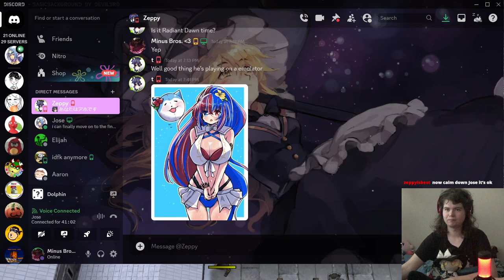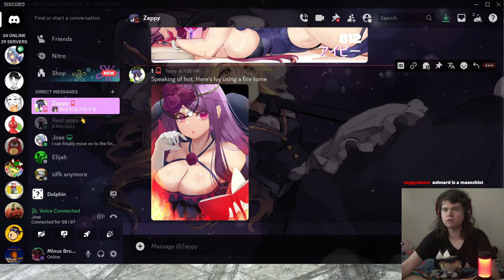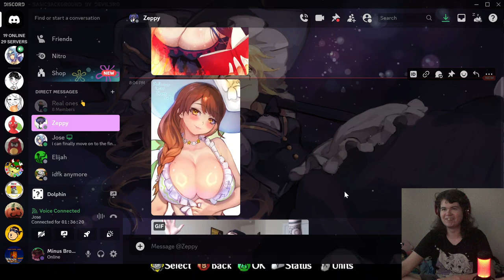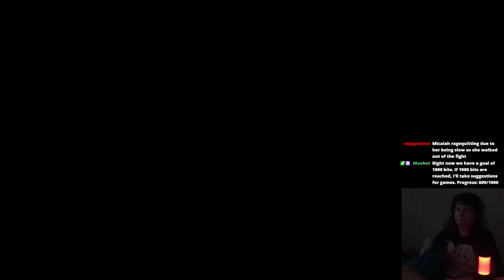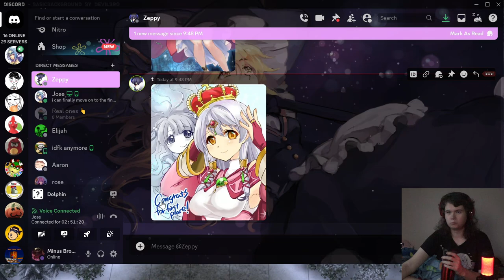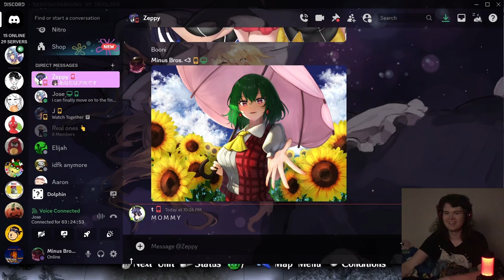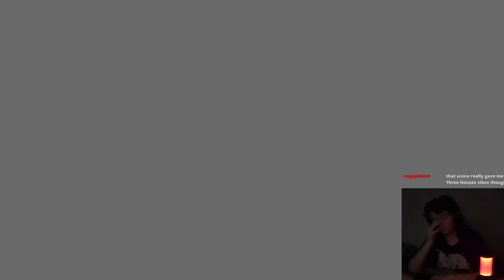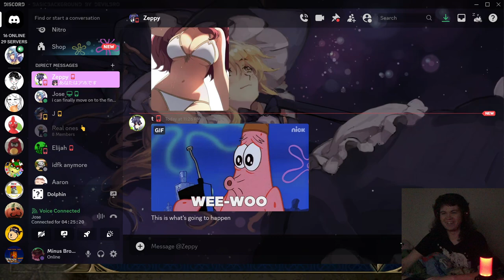Slow Pact - Jose Plays Fire Emblem: Radiant Dawn [13]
I'm wondering if Radiant Dawn ripped off Subspace or if Subspace ripped off Radiant Dawn. Hmmm tough question. We're finally finish up Part III and boy is it a doozy.